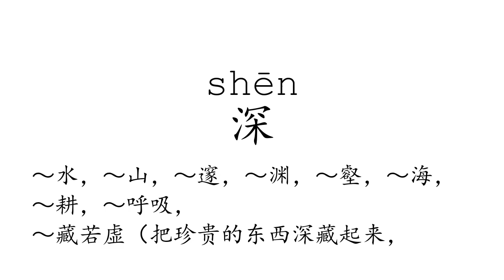Learn Chinese with strokes, pronunciation and words (How to pronounce Chinese character 深)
How to write and pronounce the 292nd frequently used Chinese character: 深.

  1, The meaning of a word changes according to its tone.
  2, It is the only pictographic language still in use today, which is quite intuitive.
  3, It is one of the most ancient languages, but still adapting newly-created words stably.